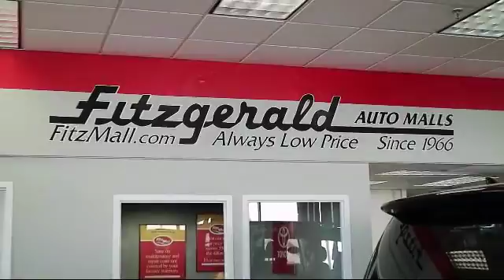2015 Toyota Sienna Wagon / Minivan 5dr 8-pass Van Le Fwd (natl) Gaithersburg Germantown Clarksburg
2015 Toyota Sienna Wagon / Minivan 5dr 8-pass Van Le Fwd (natl) Stock Number: DA50816 Vin:5TDKK3DC2FS550816.